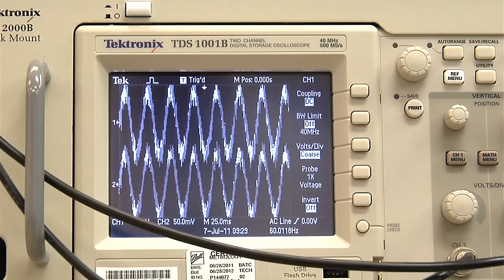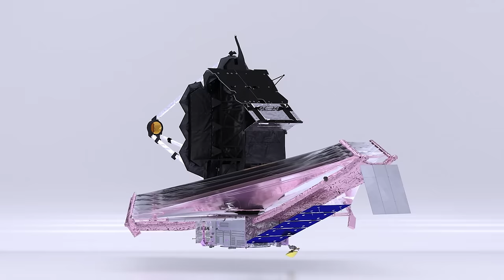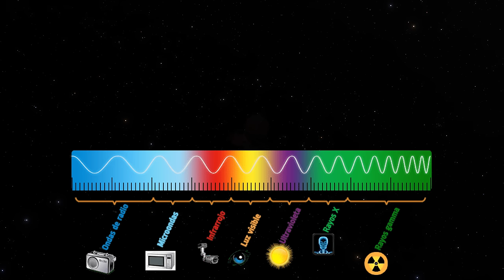Viaje por el universo con imágenes del James Webb 4k | La odisea del James Webb Documental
En este video haremos un viaje por el cosmos usando imágenes reales tomadas por el Telescopio Espacial James Webb y animaciones realistas de alta calidad. También veremos la odisea que fue construir, lanzar y desplegar el telescopio espacial más grande jamás construido.

El James Webb es más que una simple máquina. Es un símbolo de nuestra ilimitada curiosidad y deseo de comprender el mundo que nos rodea. Es un recordatorio de que incluso frente a grandes desafíos e incertidumbres, aún podemos lograr grandes cosas cuando trabajamos juntos hacia un objetivo común. Y es un testimonio del poder de la ciencia y la tecnología para descubrir los secretos del universo e inspirarnos a alcanzar las estrellas.

Música por Miguel Johnson / Music featured on Sci Media

00:00 - Intro
02:02 - Nebulosa de Carina
09:08 - ¿Qué es la luz infrarroja?
10:17 - Nebulosa de la Tarántula
16:12 - Obstaculos de Webb
26:51 - SMACS 0723
34:07 - Nebulosa del Anillo del Sur
40:06 - Ubicación perfecta
41:41 - Pilares de la Creación
47:01 - ¿Por qué los retrasos?
48:56 - La galaxia fantasma
53:04 - ¿Por qué colorean las imágenes?
53:51 - Galaxia Rueda de Carro
58:14 - Quinteto de Stephan

Creditos:
NASA / JPL-Caltech / ESA / Miguel Johnson / Space Engine / Alejandro Prieto / science.nasa.gov / space.com / stsci.edu / smithsonianmag.com / astronomy.com / sci.news /